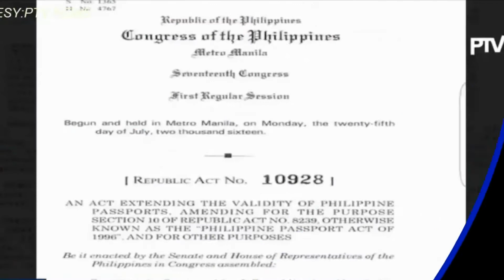GROUP 2 TEASER